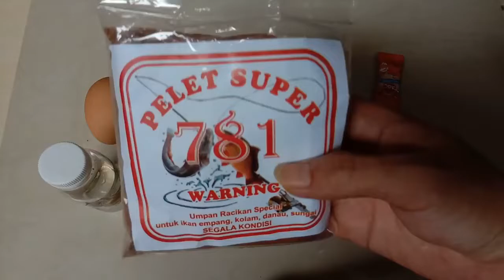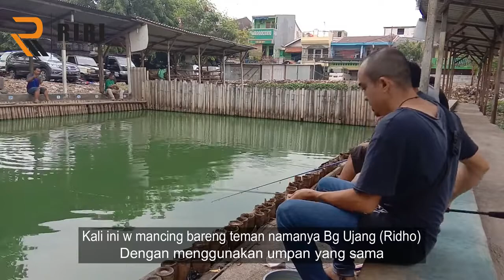umpan jitu ikan lele? silahkan di coba dan buktikan hasilnya 😱